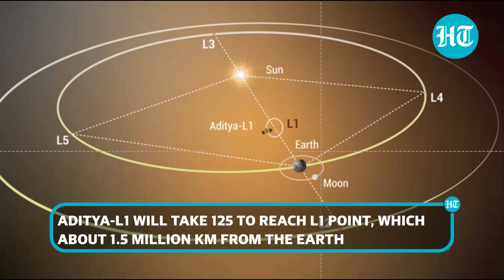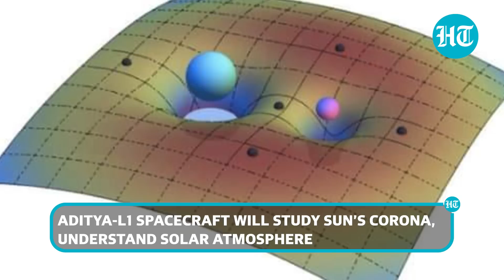'Historic Moment': Astronaut Chris Hadfield Applauds ISRO's Solar Mission I Aditya-L1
The Indian Space Research Organisation (ISRO) is all set for the launch of its maiden solar mission, Aditya-L1, days after the successful landing of Chandrayaan-3 on the moon's south pole. ISRO's trusted PSLV C57 will carry the Aditya-L1 mission on a 125-day voyage from Satish Dhawan Space Centre at 11.50 a.m. today. Former commander of the International Space Station, Chris Hadfield, described Aditya-L1 as a "really good new scientific probe." Watch this video to know more.